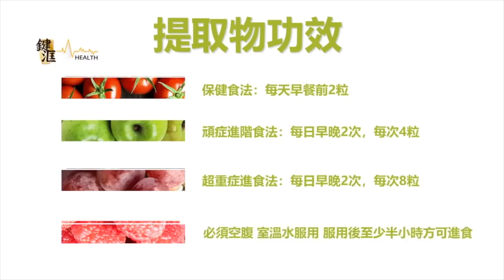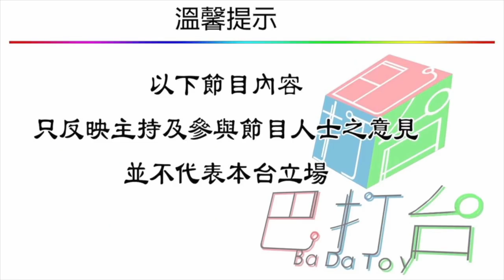軍武器硏 Su-35地中海攔截P-8A/危險攔截非退敵之策/F-15EX軍購波折重重/福特級短期未能上F-35C/尼米茲上閃電-2戰力不減 | 第102集 2019年06月14日B 第二節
軍武器硏 第102集 2019年06月14日     主持: Larry , Alexei

第一節: 美俄驅逐艦險相撞/普京撑華傳言不實/F-35A失事係空間迷向/加裝防撞系統有必要/Mig-29油箱脫落擊機場/印度急需現代化

第二節: Su-35地中海攔截P-8A/危險攔截非退敵之策/F-15EX軍購波折重重/國會質疑戰力及成本/福特級短期未能上F-35C/尼米茲上閃電-2戰力不減

第三節: 黑鷹改造為無人機/低強度衝突可用性強/島鏈戰略+尖端武器圍堵中共/F-35加砲艦主義鎖中國/洛馬獲18億發展軟件4.0/ 全面提升F-35潛力

第四節: 第四艘疑似國產航母亮相/殲-31艦載機上艦成疑/巨浪-3開發上094/10年生聚移植東風-31/台灣潛艇技術難點/戰略突破水下封鎖